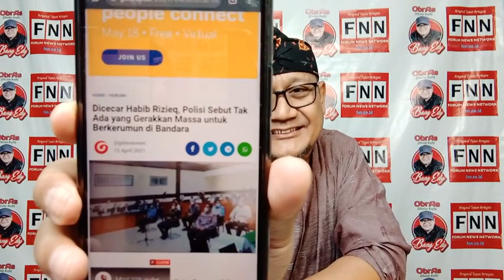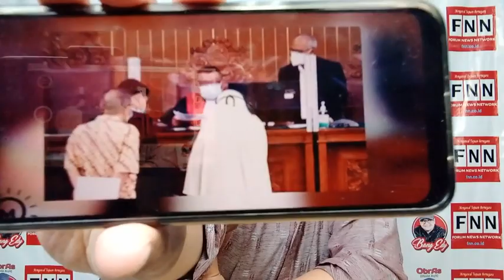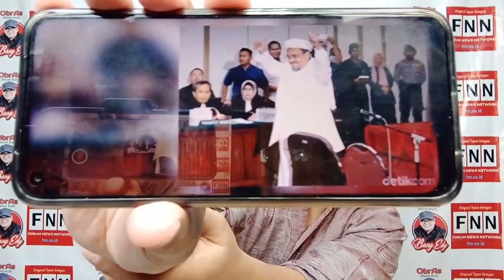KALAU PENGADILAN JUJUR DAN ADIL, HARUSNYA HRS BEBAS!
Bang Edy Channel

Pemeriksaannya saksi-saksi yang diajukan Jaksa Penuntut Umum (JPU) pada persidangan Habib Rizieq Shihab Senin, 12 April, kian mengungkap bahwa pengadilan itu penuh rekayasa. Jika pengadilan jujur, seharusnya HRS dibebaskan dari semua dakwaan.

Mantan Kapolres Jakpus Heru Novianto menyatakan, tidak tercipta kluster Covid-19 baru pasca kerumunan di Petamburan. Juga tidak terjadi Kedaruratan Kesehatan Masyarakat (KKM) yang menjadi dasar seseorang bisa diseret ke pengadilan dengan dalih pelanggaran Prokes.

Tapi publik sudah lama tahu, bahwa hukum ada di ketiak kekuasaan. Penguasa bisa dengan seenaknya menjungkirbalikkan hukum untuk kepentingannya. (*)